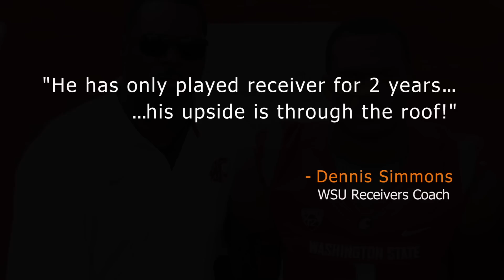Vince Mayle, Road to the NFL, 2015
Exclusive post-season interview with WR, Vince Mayle and highlights from his college career at WSU